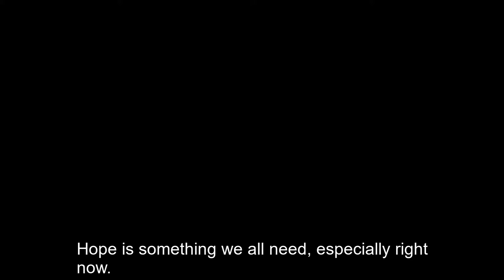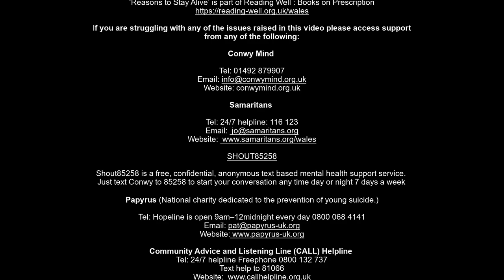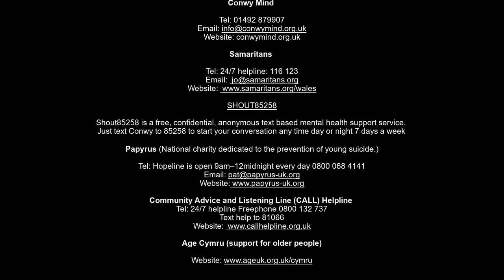Reasons to Stay Alive by Matt Haig Part 2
To mark Mental Health Awareness week we are pleased to share with you a piece of work to bring Matt Haig’s words in his inspiring book ‘Reasons’ to Stay Alive’ off the page! This is one of the many helpful and informative books on the Reading Well Books on Prescription scheme which support and promote our mental wellbeing. Copies of Matt’s book, and others on the scheme, are available for loan from Conwy Libraries

If you are struggling with any of the issues raised in this video please access support from any of the following:
Conwy Mind

Samaritans
Tel: 24/7 helpline: 116 123

SHOUT85258
Shout85258 is a free, confidential, anonymous text based mental health support service.
Just text Conwy to 85258 to start your conversation any time day or night 7 days a week support service.

Papyrus (National charity dedicated to the prevention of young suicide.)
Tel: Hopeline is open 9am–12midnight every day 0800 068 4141

Community Advice and Listening Line (CALL) Helpline
Tel: 24/7 helpline Freephone 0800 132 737
Text help to 81066